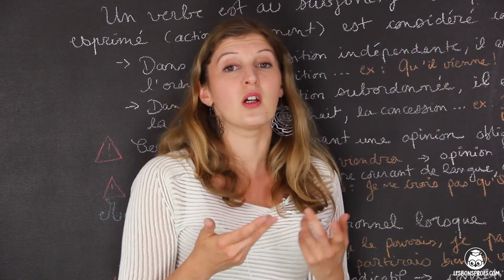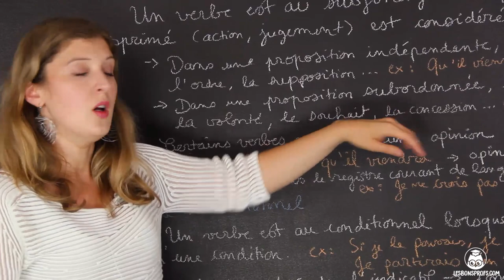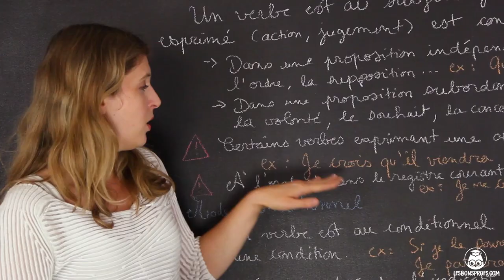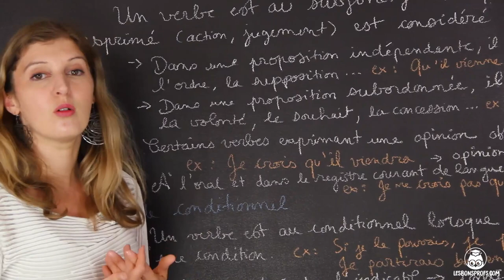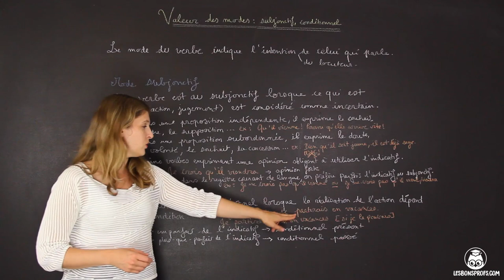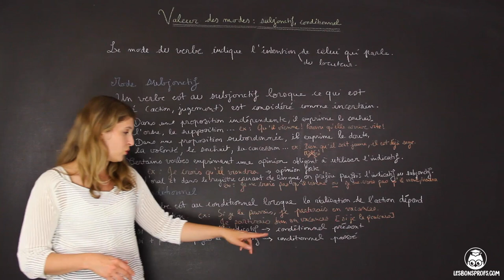Valeur des modes : subjonctif, conditionnel - Français - Collège - Les Bons Profs